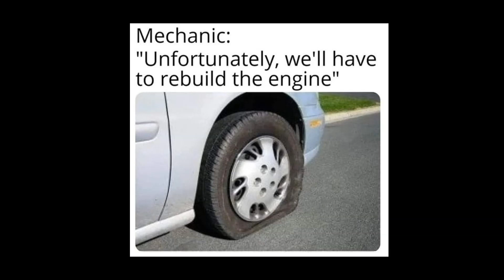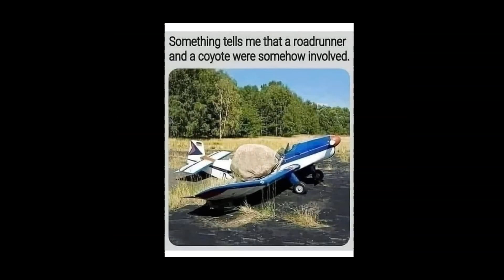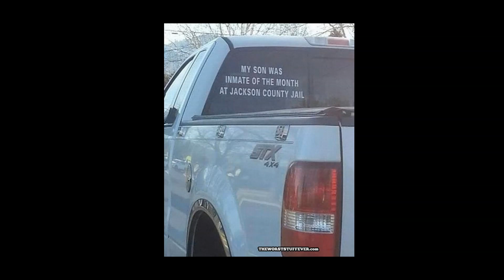Funny Car Truck Fails & Memes I found on the Internet | Ep 1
So you Don't Miss All the New Content! 🤩 Share the Laughs with friends and family!!

⚠️ Still pushing to get to that Much Needed 1000 Sub Milestone!! I have to obtain that achievement in order to submit an application to YouTube so I can keep this channel going.